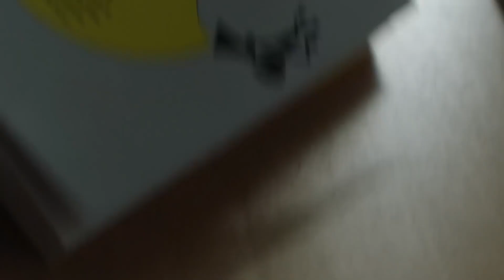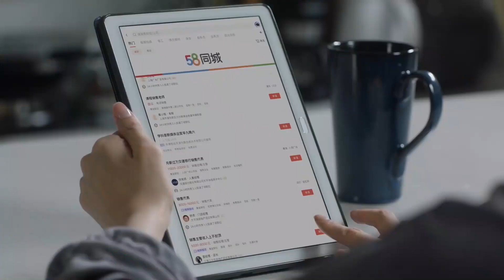王漫妮分手後一蹶不振，前任主動找上門充當保姆，可漫妮絲毫不領情ep25-4